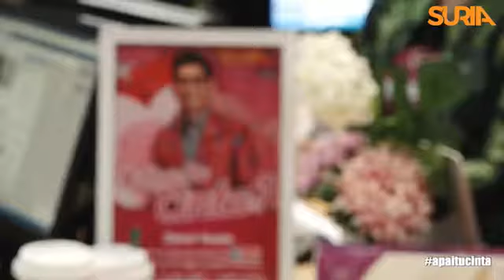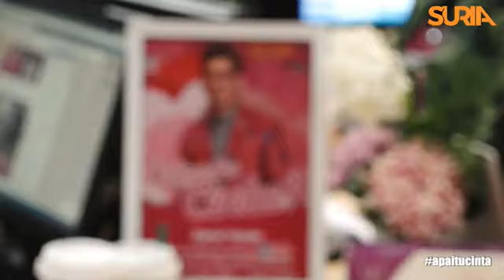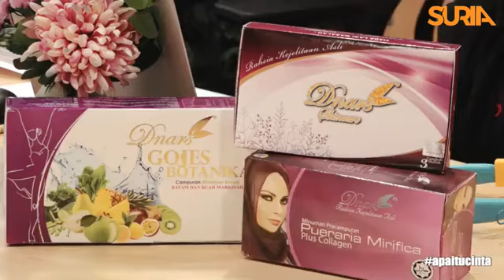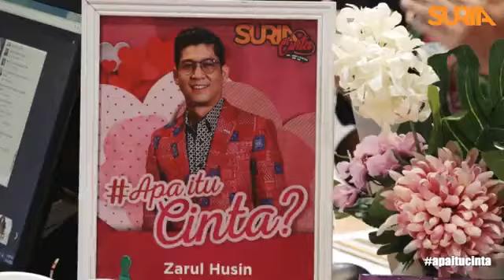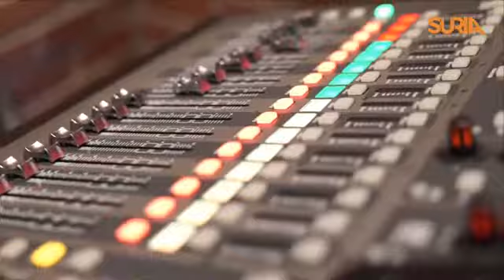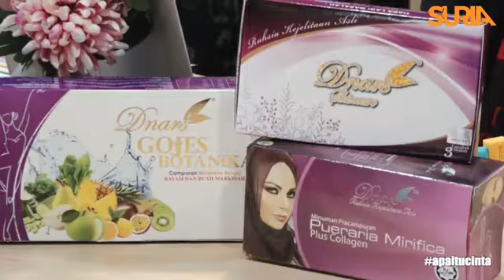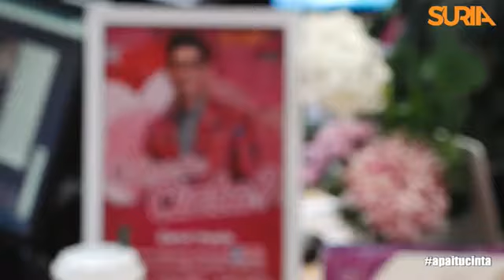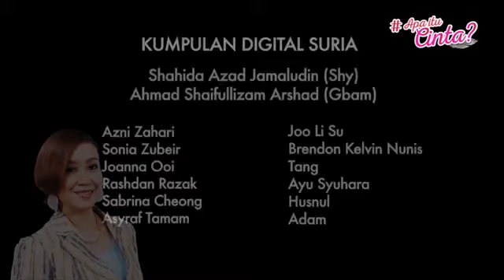Zarul Husin apaitucinta Ep13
"Jangan pernah mengkhianati cinta. Apabila kita sayangi cinta kita dan bercinta dengan sejujurnya, memang indah" - Zarul Husin.
Kegagalan dalam cinta itu bukan pematah semangat untuk Zarul mencari cinta baru. Anak bongsu ini terus bangkit dalam mengejar Cinta pada kekasih sejati, kerjaya juga diri sendiri. Cinta pada peminatnya juga tak pernah pudar kerana mereka terus bersama dalam jatuh bangun karier seninya.
Dengarkan Luahan isi hati Zarul Husin dalam